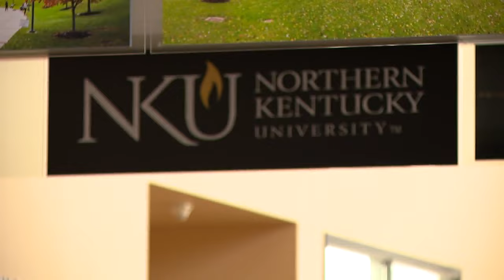What's Brewing: May 9, 2024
Following up on nasty storm damage in the Tri-state, shutting down a downtown street to make an urban park, and Bob and Jen try AI.